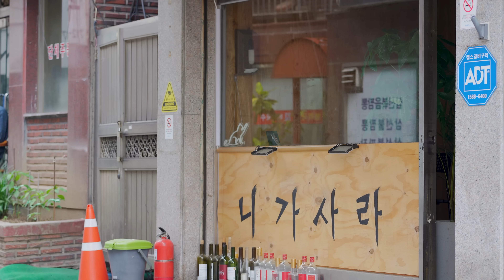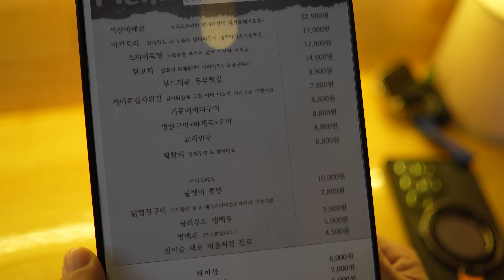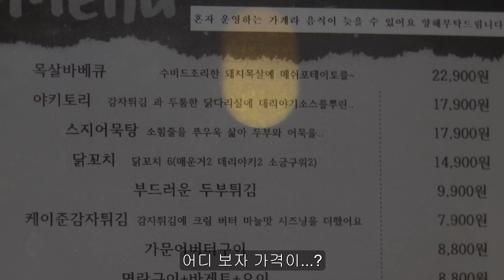여름엔 이거지!!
대흥역  '니가사라'  감사합니다.
근처 사시는 분들 가보세요^^